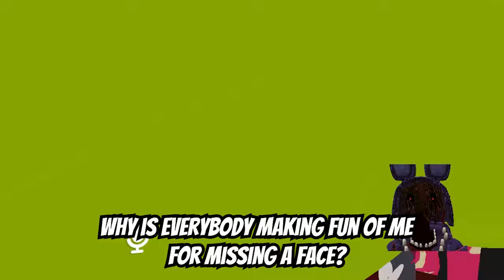WITHERED BONNIE GETS BULLIED IN VRCHAT! - Funny VR Moments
Bonnie Joins VRC! If you want more VRCHAT videos be sure to like and sub!

The download links for GraceChat are below